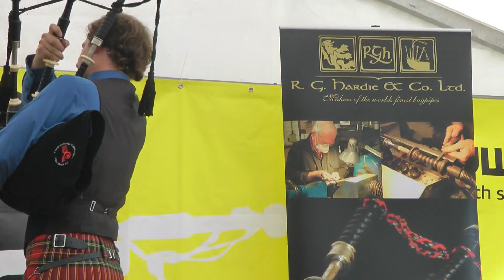Pipe Idol 2011 - Ben McClamrock: hornpipe & jig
The fourth competitor on the Monday to take the stage in the Street Cafe, is Ben McClamrock, of the City of Washington Pipe Band.  Here he is, playing his hornpipe and jig.